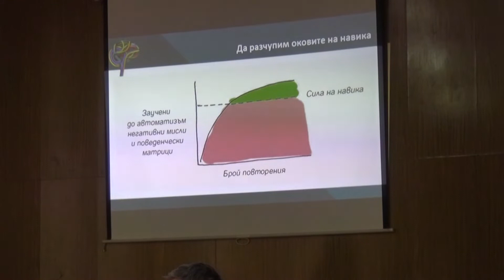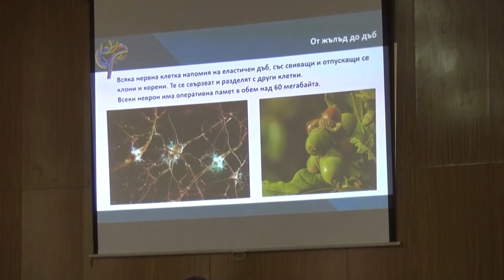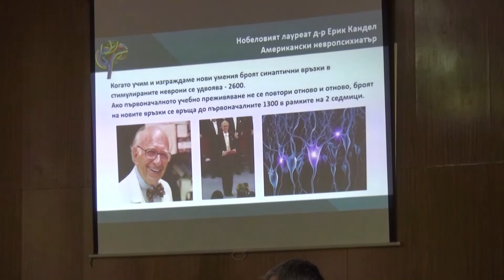ПГ Заимов Сопот